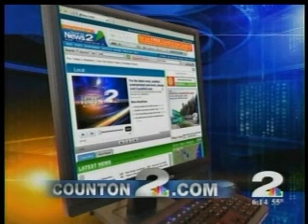The Effects of Sleep Deprivation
Going without sleep carries both short and long term consequences. News 2 in Charleston demonstrates how the brain functions without sleep.